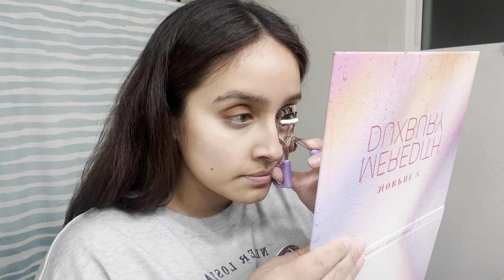GRWM: Night out 🪩🥂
Welcome back! Thank you to those who have been watching my videos 🩷 I hope there are things you find exciting about them. In this video I will be discussing about my accomplishments in my fitness journey. Then I will share my routine of getting ready such as doing my hair, putting on make up and finding an outfit to wear. FYI, there are some dance breaks throughout this video so feel free to vibe with me! 💃🏻